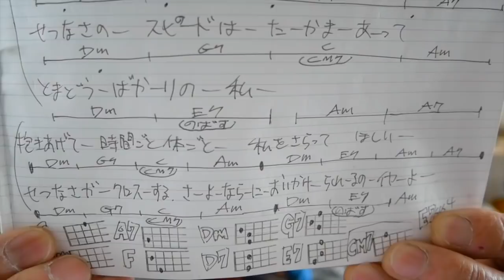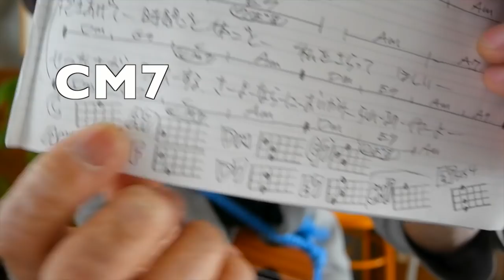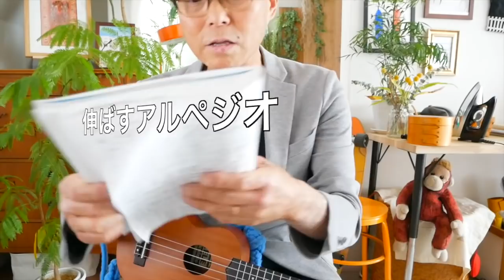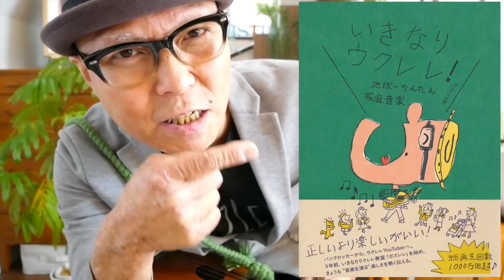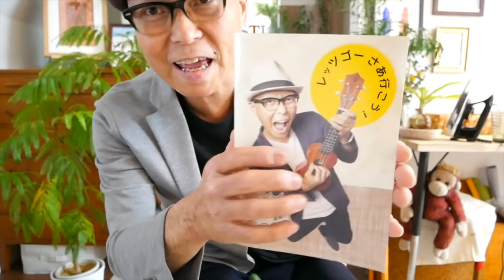セカンド・ラブ / 中森明菜【ウクレレ 超かんたん版 コード&レッスン付】GAZZLELE